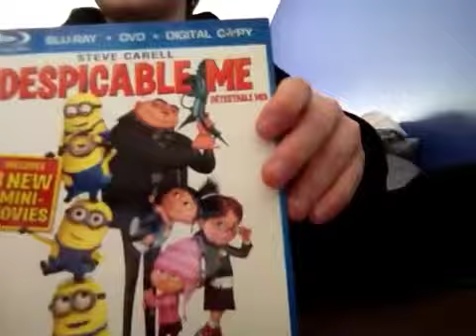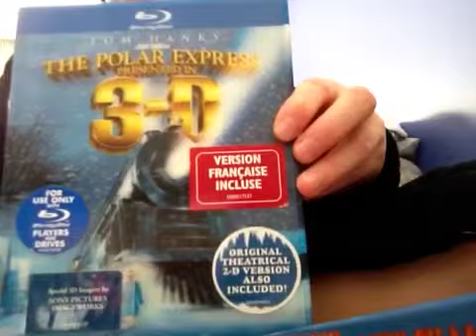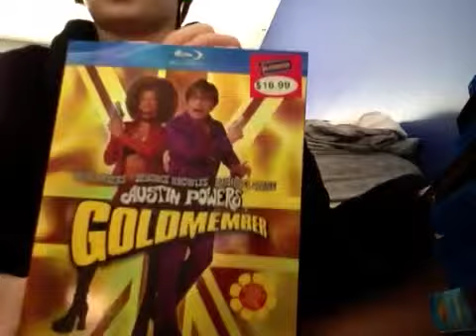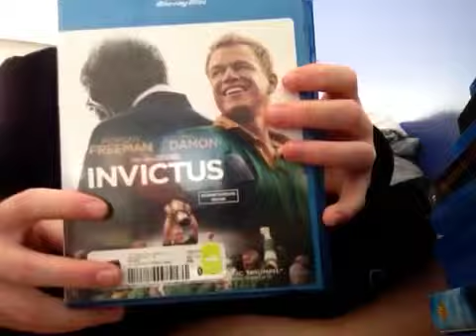My blu-ray movie collection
All my blu rays